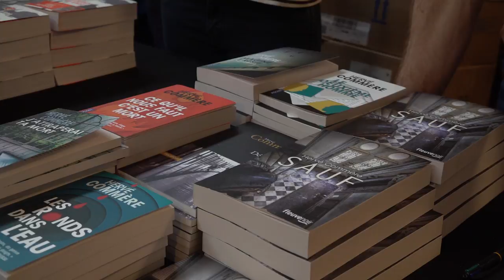Christophe Molmy - Quelque part entre le bien et le mal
À l'occasion de la 14ème édition du festival "Quais du Polar" à Lyon, Christophe Molmy vous présente son ouvrage "Quelque part entre le bien et le mal" aux éditions de La Martinière.